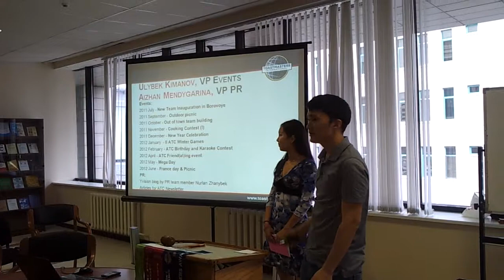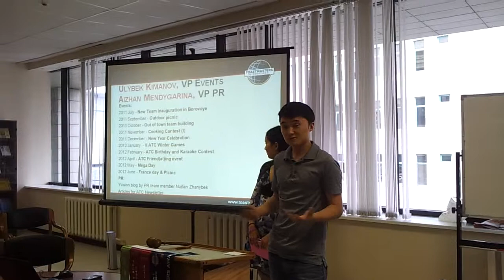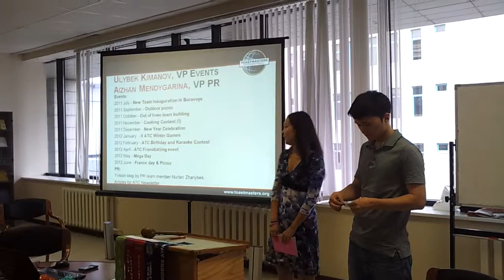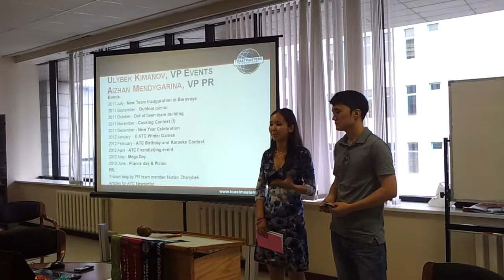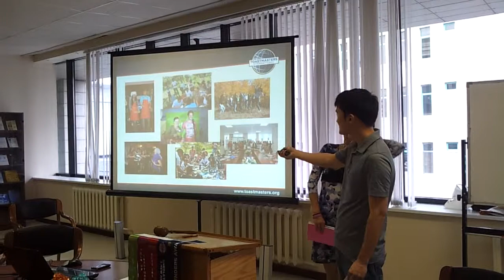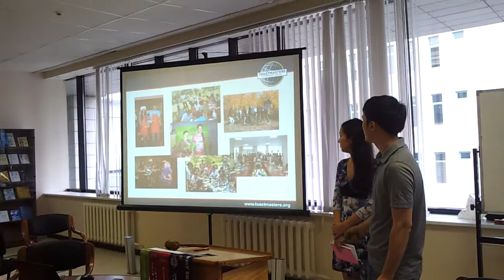7 ???? 2012�?. 12:49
VP Events Ulybek Kimanov and VP PR Aizhan Mendygarina are presenting their report